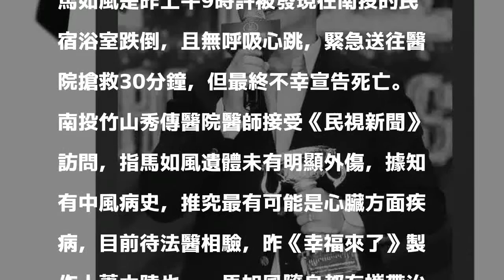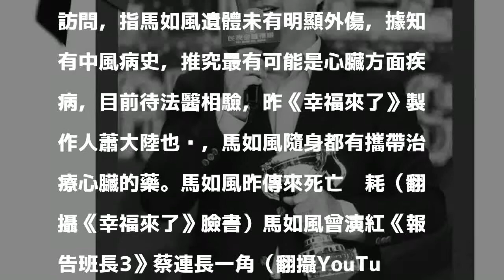（影音）馬如風猝逝爆心臟疾病致命 網友慟別：連長退伍了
〔記者鍾智凱／台北報導〕資深本土劇演員馬如風昨驚傳猝逝死訊，享壽65歲，生前他以《再見阿郎》走紅，陸續演出《金色摩天輪》、《風水世家》等本土劇，90年代他演出的電影《報告班長3》，至今「蔡連長」一角仍深植人心。

發表評論評論如下。